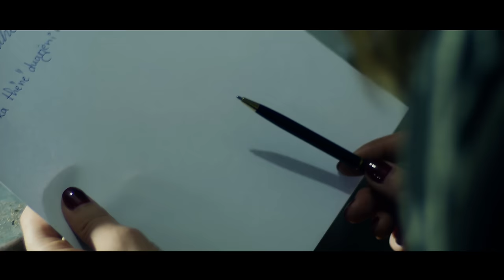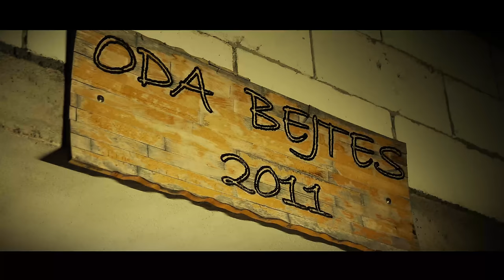NG - Amaneti i Babes (Official Video) 4K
Published : Global Crystal Network                                                                                                                                                                                      Video Spoti me ri re nga reperi NG i labelit Double G Army.